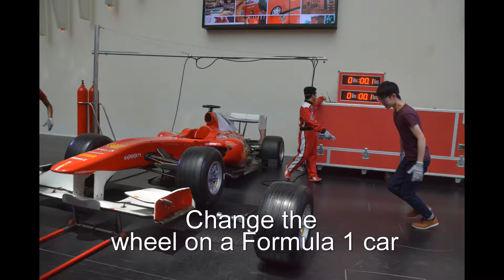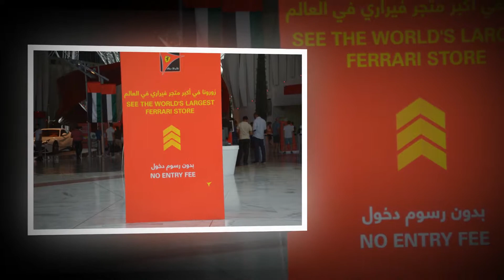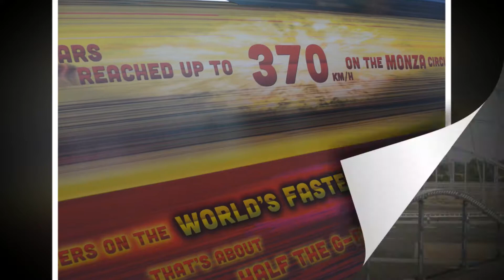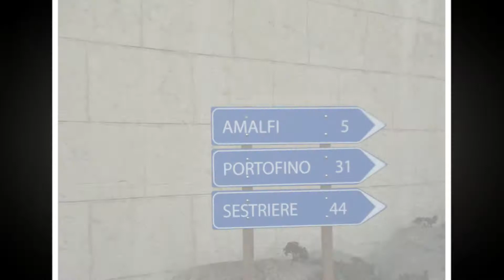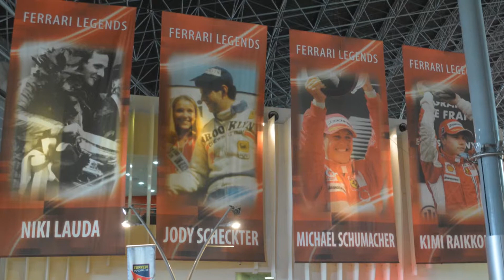Ferrari World Abu Dhabi June 2018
A private visit to Ferrari World Abu Dhabi June 2018